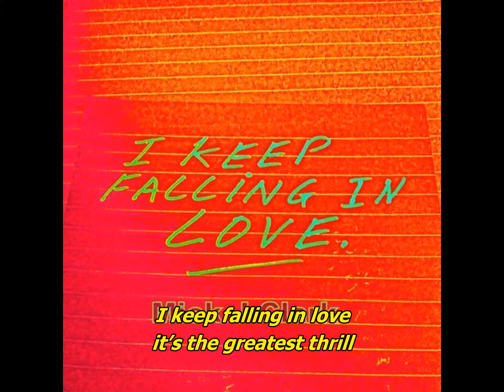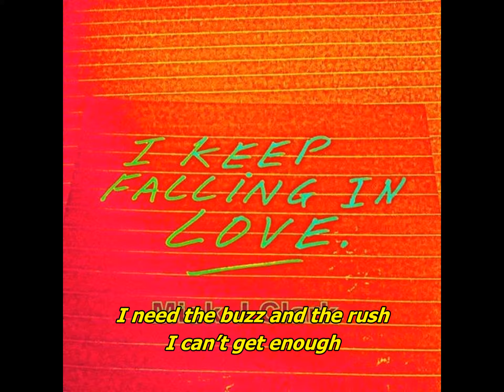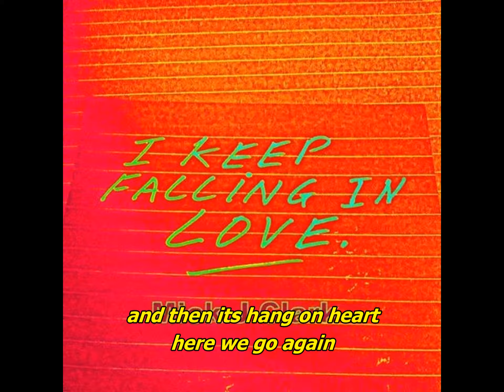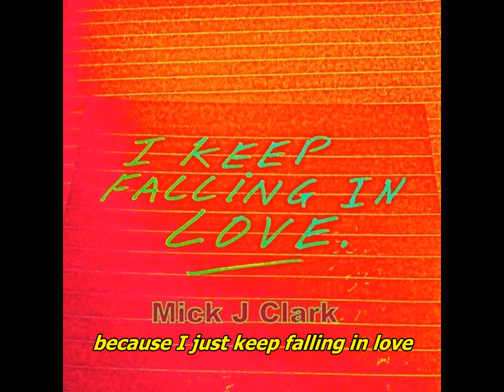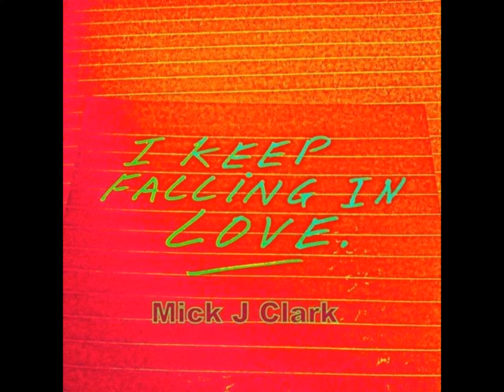I Keep Falling In Love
They are called @Players' They enjoy the chase and adrenaline rush of falling in love.